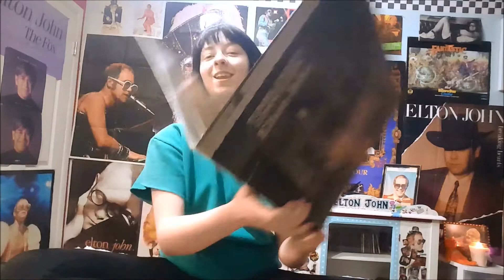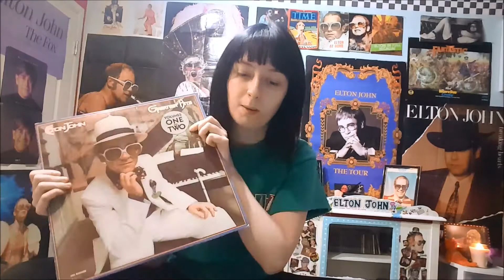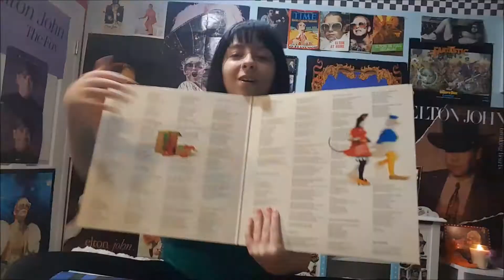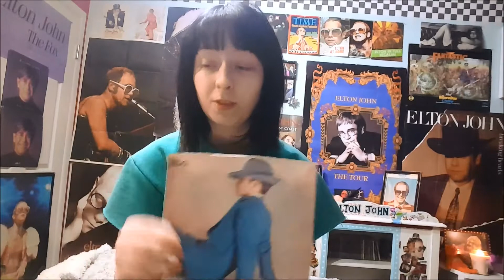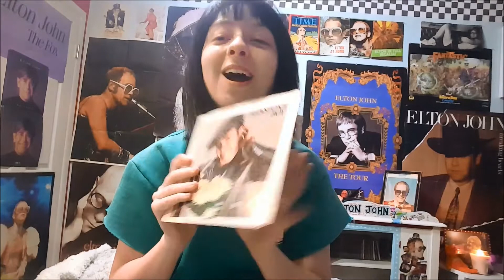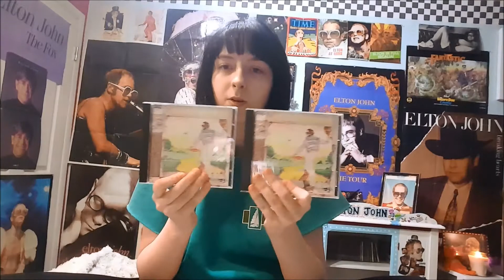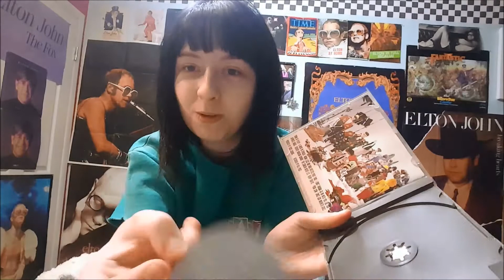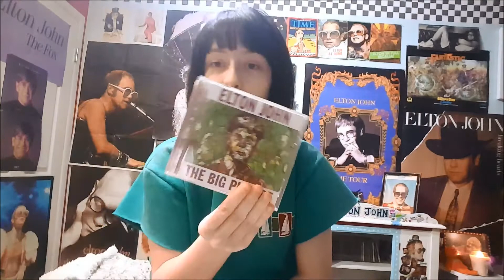My Elton John Music Collection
Hey everyone! "Nothing much" here but a load of my ever-growing  Elton John music collection! This video consists of all the vinyl, CDs, cassettes, and 45s that I own of Elton John as of right now. Come take a trip down the yellow brick road with me as I sort through all the amazing albums and songs of Elton John before your eyes! Please enjoy! And don't forget to check out the other portion of my Elton John collection video, which includes other memorabilia that you may have not seen!